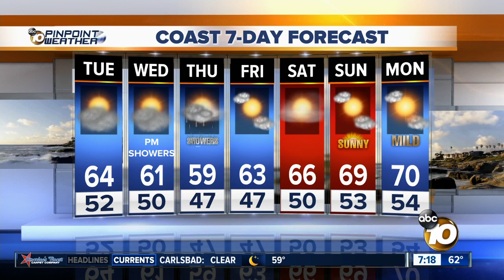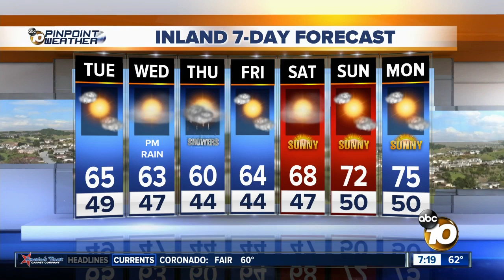10news Weather with Meteorologist Angelica Campos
10news Weather with Meteorologist Angelica Campos